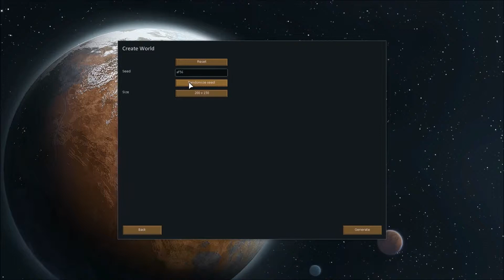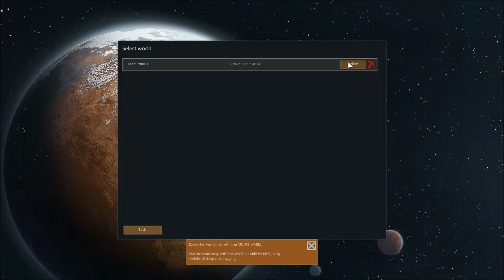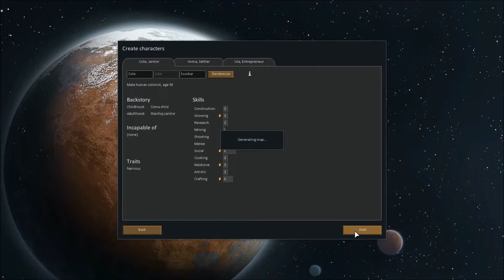Rimworld Episode 1: What's a Rimworld? Gameplay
I decided it would be fun to play Rimworld again, little did I know it had changed so much!